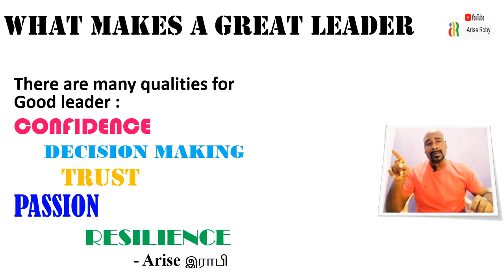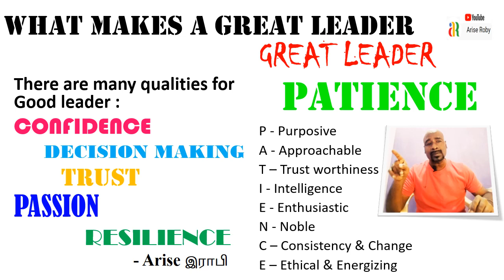Tamil Who is a GREAT LEADER I ariserobyspeaks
A great leader is one who is
 passionate,confidence,decision making,trust,resilience,purpose of life,approchable,trustworthiness,noble,enthusiastic.
Motivational talks,Motivational messages,Jesus calls,Spiritual talks
speak fluently,
No grammar speak english,
communication skill,
positive,
ஆங்கிலம் பேச,
குட்டி கதை,
எளிதாக ஆங்கிலம் பேசணுமா,
English Speaking Tamilan,
ariserobyspeaks,
Zen Story,
meditation,Himalayan secret,rishi yogis,motivation,life skills
coach,Resilience,NeverGiveUp,LifeLessons,Inspiration,SuccessMindset,
PositiveAttitude,MindOverMatter,Perseverance,GrowthMindset,CelebrateSuccess,
JoyfulLiving,HappinessSelfImprovement,PersonalGrowth,LifeIsLikeARide
,CycleOfLife,ariseroby,inner engineering,Osho meditation,orange book
dynamic meditation,,Learn english,speak fluently,No grammar speak english,
communication skill,
one minute story
motivational story
speak easy spoken english institute, speak easy english class, easy to speak English, easy way to speak english fluently, easy to speak english in tamil,